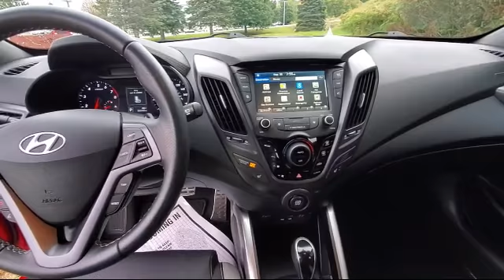2017 Hyundai Veloster Turbo 3D Hatchback St. Albans Swanton Milton Cozy Corner Georgia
2017 Hyundai Veloster Turbo 3D Hatchback Stock Number: F2820A Vin:KMHTC6AE3HU308832.

Bokan CDJR is proudly serving our friends and neighbors. or give us a call at for more information about this or any of our other vehicles.
Bokan CDJR
2 Franklin Park W#2